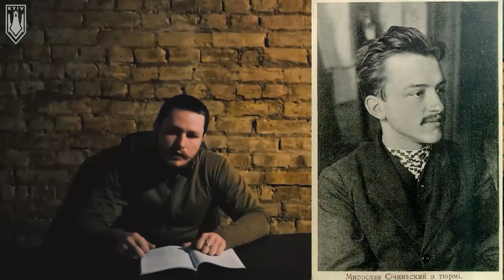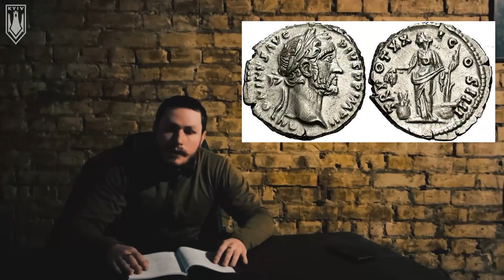Fortress Kyiv - Foundations of the traditional European worldview. PART 2 (ENG SUB)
Introductory lecture about the foundations of the worldview. Translated into English especially for our supporters around the world.

Вступна лекція для основи світогляду. Перекладено англійською спеціально для наших прихильників по всьому світу.